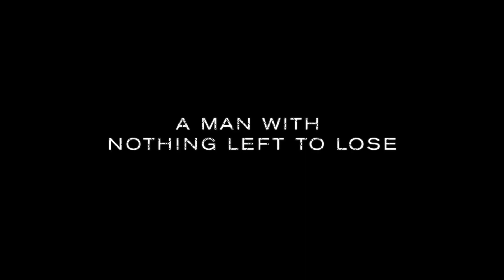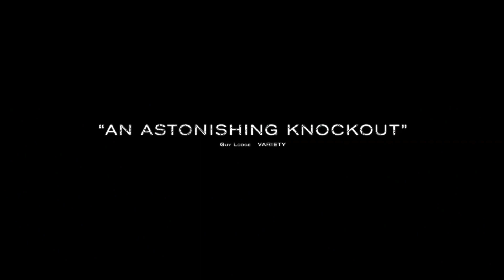A Prayer Before Dawn Trailer 2018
The true story of an English boxer incarcerated in one of Thailand's most notorious prisons as he fights in Muay Thai tournaments to earn his freedom.